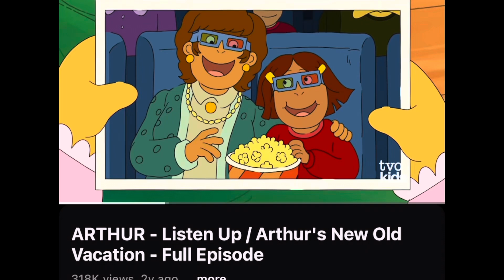We are some old 90’s tv show